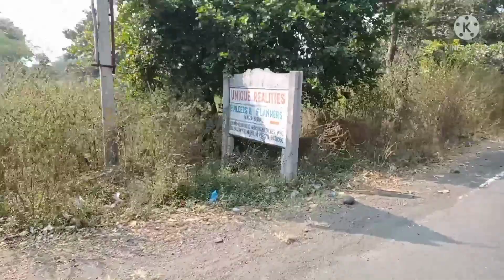YouTube का पहला पेमेंट मिलने के बाद Mithu देखो कहाँ चली